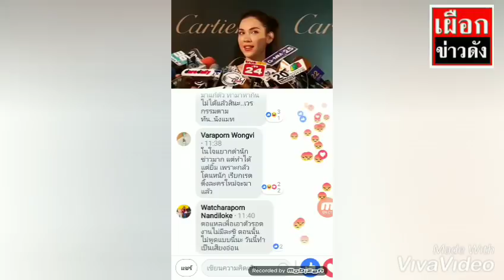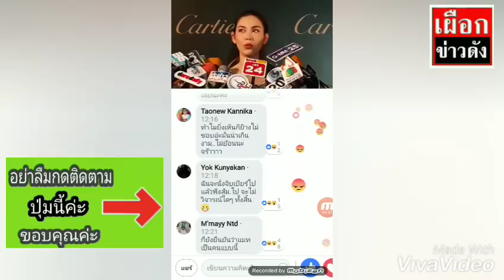รู้แล้วทำไม แมท ภีรนีย ์ถึงออกจากวงการไม่ได้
แมท สงกรานต์
ไพวงษ์ เตชะณรงค์